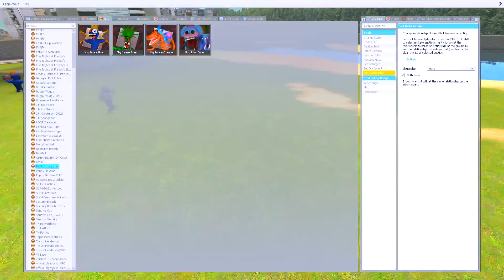КОШМАРНЫЕ РАДУЖНЫЕ ДРУЗЬЯ ПРОТИВ КАЧКОВ RAINBOW FRIENDS В ГАРРИС МОД! (Garry`s Mod)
Играем в Garry`s Mod (Гаррис Мод) - Кошмарные Радужные Друзья против Качков Rainbow Friends!